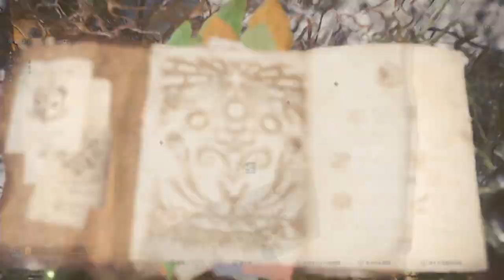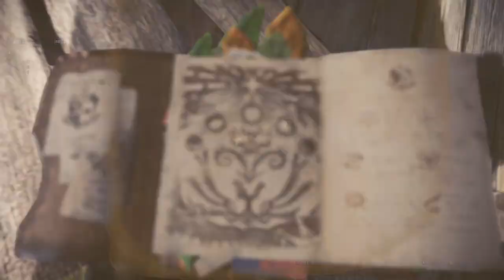【モンスターハンターワールド】PS4pro版実況#13 "大峡谷の探索"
受付嬢が一歩先へ進むとトラブルが発生する説

OS : Windows10 64bit
CPU : Core i7-7700K 4.2GHz
RAM : 16GB
GPU : GTX1080Ti 11GB+Asetek
キャプチャボード : Monsterx u3.0r
モニター : LG-4k 27インチ
キーボード : K65 RAPIDFIRE Cherry MX Speed RGB COMPACT
マウス : logicool g402